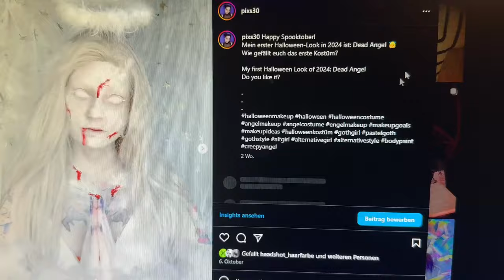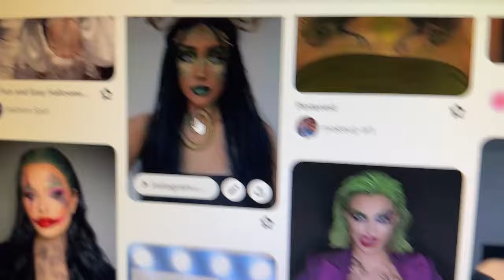Halloween Makeup: Schlange 🐍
Diese Woche habe ich euch ein kleines "Tutorial'" gefilmt, wie man einen Schlangen-Look schminkt 🐍💚

Ich hoffe euch gefällt er!

Kuss und bis bald!